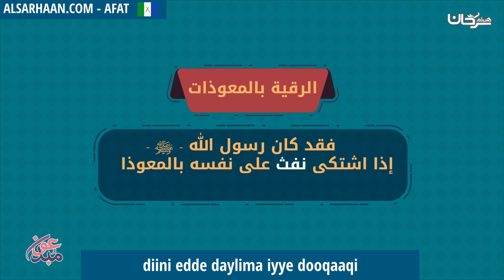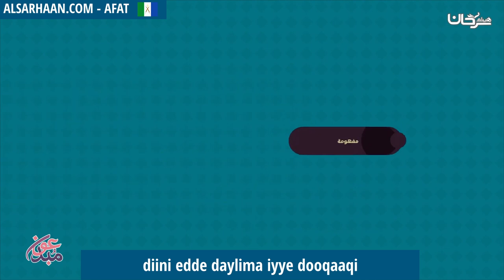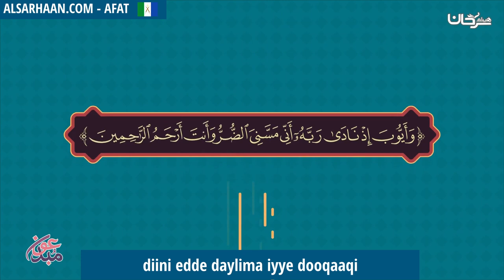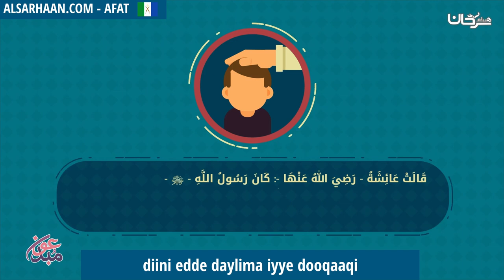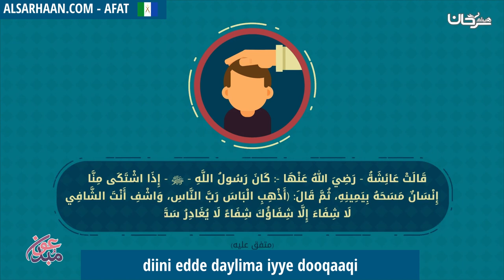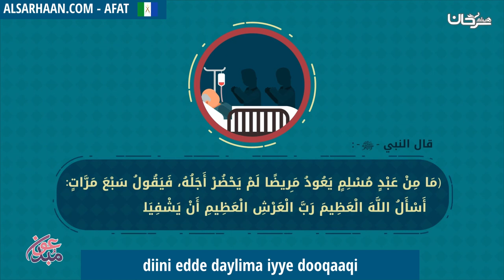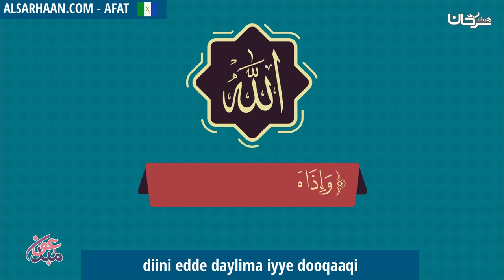diini edde daylima iyye dooqaaqi - العلاج بالرقية والادعية